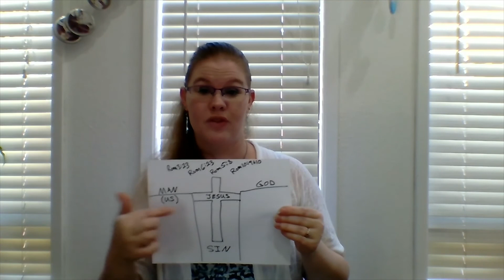WUF Jr High/High School Sunday School 092020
Jesus Teaches About Difficult Truths - John 6:52-69
Romans Road: Romans 3:23, Romans 6:23, ,Romans 5:8, and Romans 10:9-10